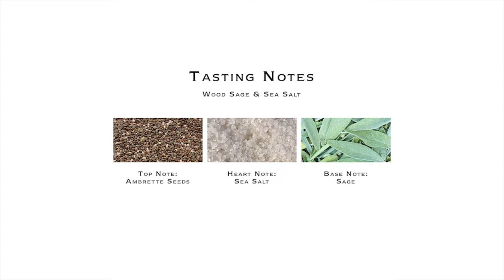TAG: 1000$ на косметику в SEPHORA. Что в моей корзине мечты.Wish-лист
Декоративная косметика, использованная в макияже:
Глаза:
✔ Тени для глаз: Natasha Denona Bronze;
✔ Карандаш для глаз: Lamel;
✔ Тушь для ресниц: Vivienne Sabo, Adultere;
Брови:
✔ Маркер для бровей: Lime Crime, Bushy Brow Precision Pen, brownie;
✔ Гель для бровей: Vivienne Sabo, Fixateur;
Лицо:
✔ Тональная основа: Estee Lauder, Double Wear, 1C1;
✔ Консилер: Jouer, оттенок Lace;
✔ Консилер: Maybelline, Fit Me, 005,10 ;
✔ Пудра: Eveline, matt my day, банановая;
✔ Бронзер: Benefit, Hoola;
✔ Скульптор: Charlotte Tilbury, Hollywood Contour wand, light/medium;
✔ Хайлайтер: theBalm, Mary Lou;
✔ Румяна: Hourglass, Mood exposure;
✔ Румяна: Eveline, Full HD, 03;
Губы:
✔ Помада для губ: Clarins, Natiral Lip Perfector, 06:.